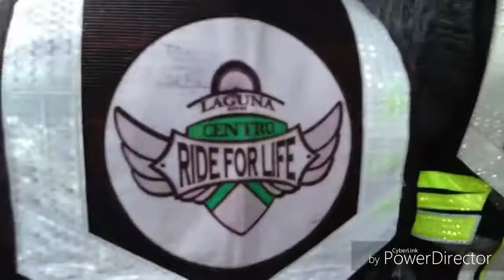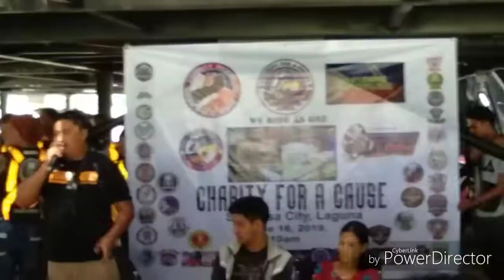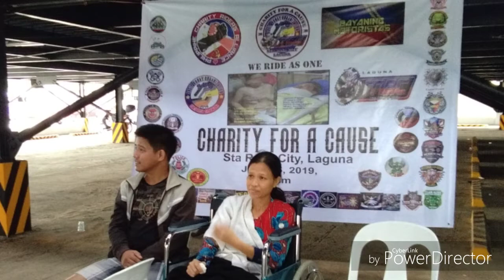Mini Bikers Club | Charity For Acause | JpoyMotoVlogg